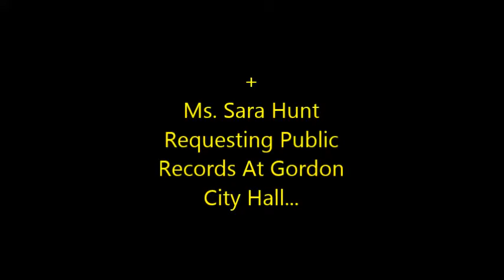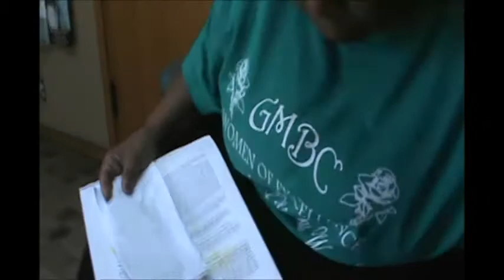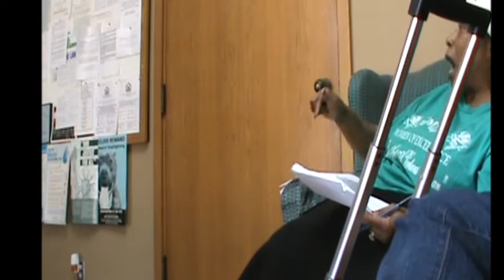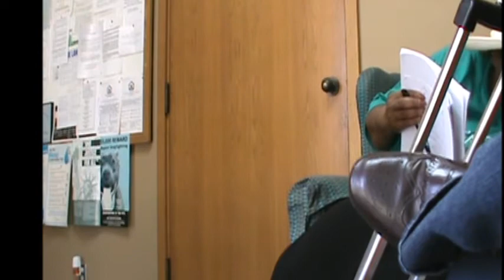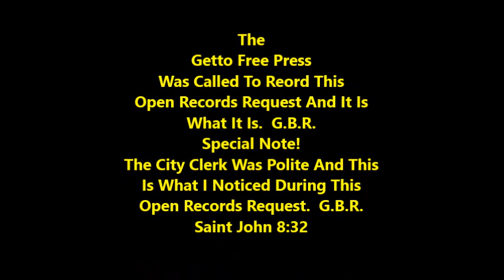Gordon City Hall "Sara Hunt" & Obtaining Public Records In Gordon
When Will It All End?